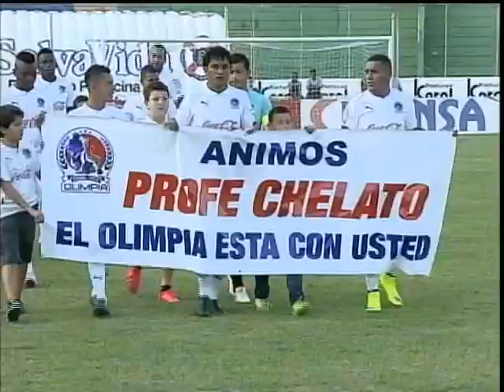DEPORTES 31 DE AGOSTO